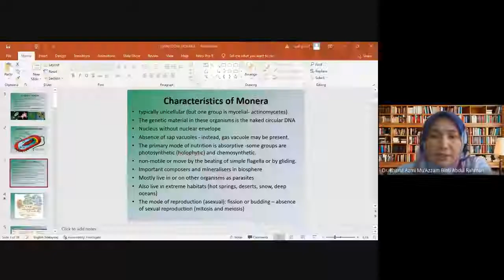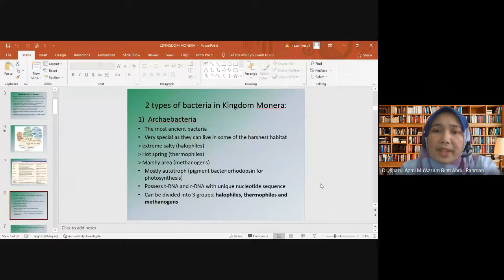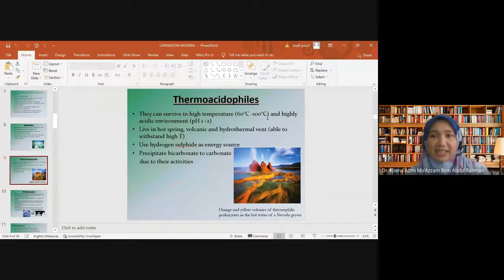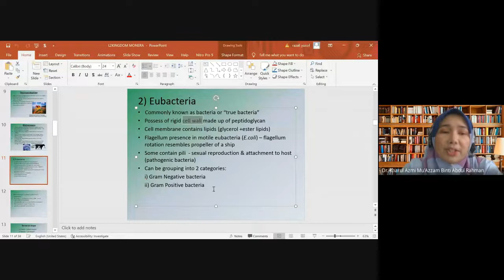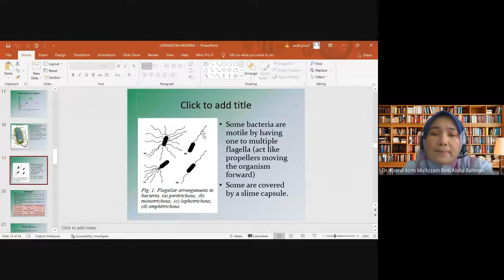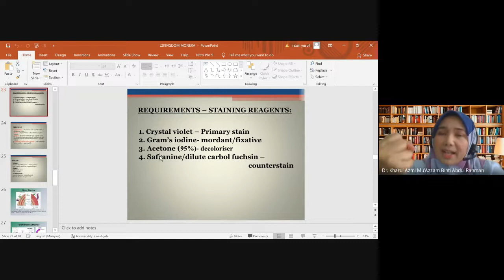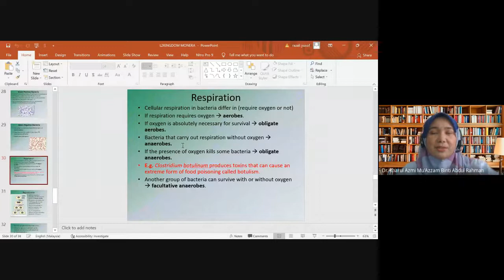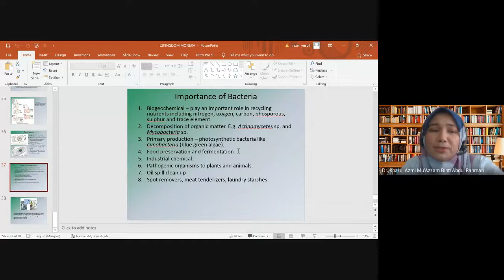LECTURE 2 EFT 1023 SBP, SBF 2021 10 19 at 20 13 GMT 7